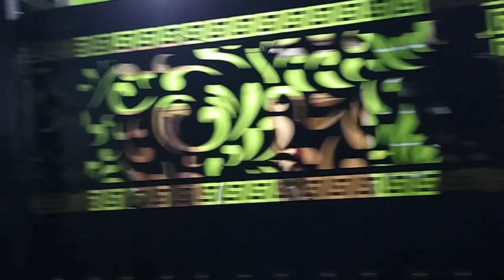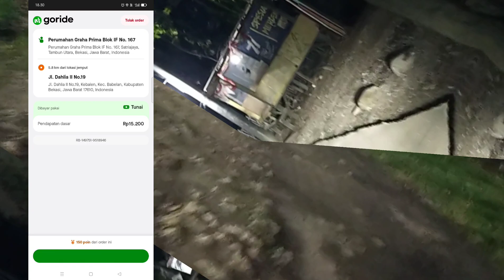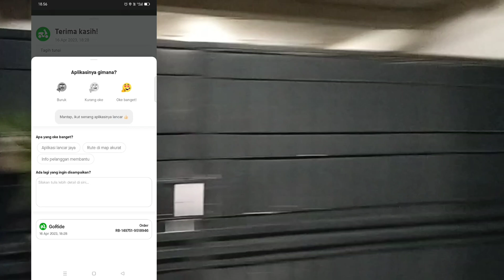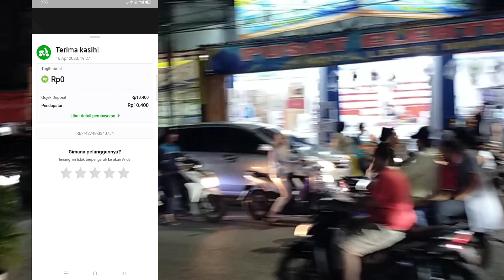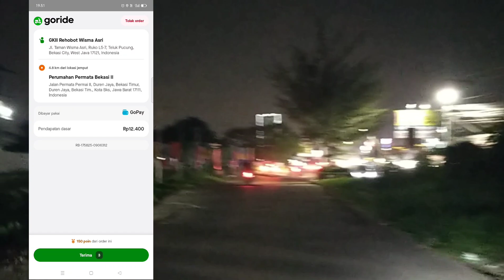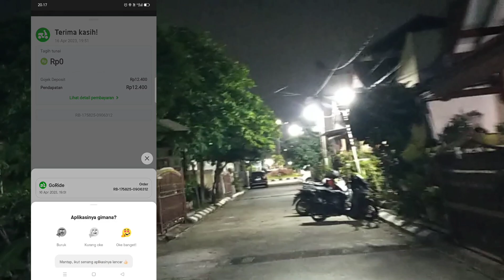GOJEK PLATINUM LIVE NGEBID SORTIR ORDER CEPAT MENDAPATKAN UANG LANGSUNG KENA MENTAL 3KM MACET TOTAL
16 April 2023

Order Pertama 17 : 28
Order Terakhir 22 : 05

7 Order Go Ride & 2 Order Go Food

Penghasilan 104.800

Terima kasih untuk kalian yang bersedia menyaksikan video ini dari awal sampai akhir, like jika kalian suka, dislike jika kalian tidak suka, bagikan jika bermanfaat.